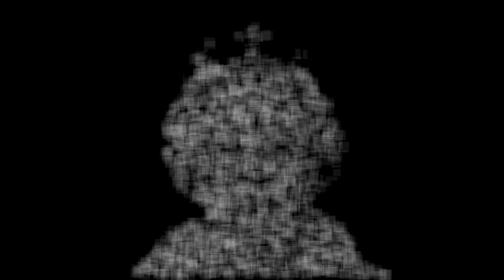Algorithmic drawing - A tribute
3 algorithmic drawings of the Queen based on monochrome pictures.
A tribute to the last true monarch.